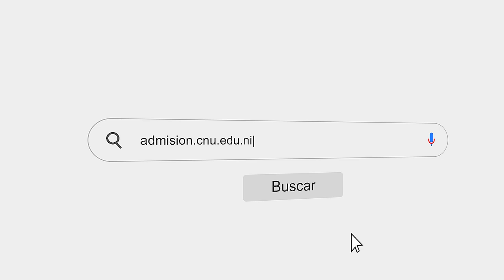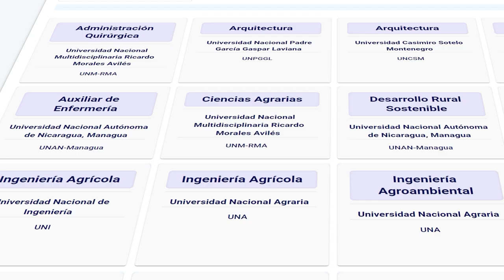!Prepárate para el futuro! El proceso de prematrícula 2025 ya está aquí. CNU ✨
¡Prepárate para el futuro!
El proceso de prematrícula 2025 ya está aquí. Explora más de 400 carreras y elige la que mejor se adapte a tus intereses. Aprovecha la oportunidad de recibir una formación profesional gratuita y de calidad en nuestras universidades públicas. ¡Inscríbete y comienza tu camino hacia el éxito!. CNU ✨